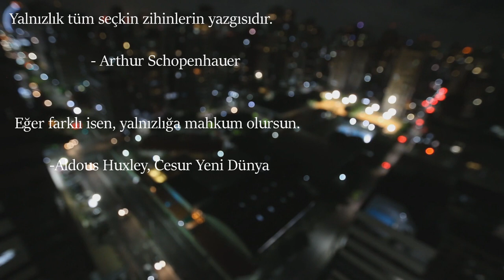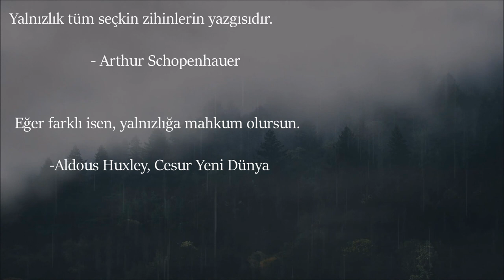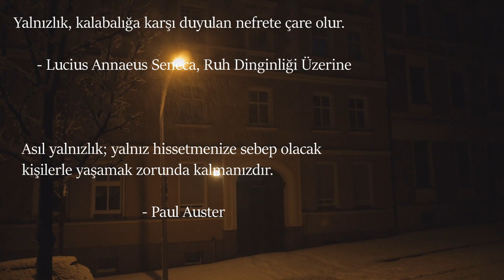Yalnızlık Üzerine - Edebiyat ve Emre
Merhaba Emre ben. Video yalnızlık üzerine bir deneme içerir. Özet geçmek gerekirse evet hepiniz yalnızsınız. İyi akşamlar

Sürç-i lisan ettiysem affola